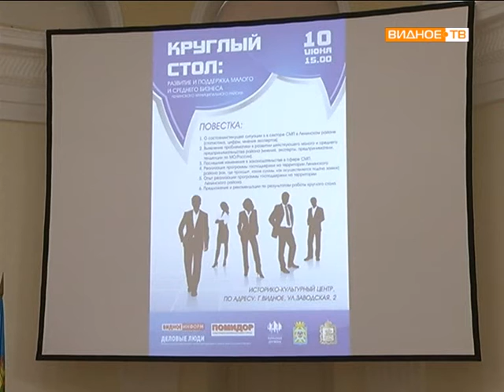ИКЦ круглый стол на тему предпринимателей малого и среднего бизнеса